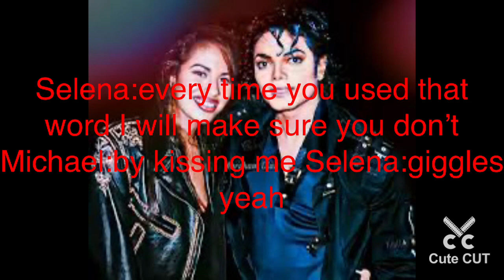Famous people stories